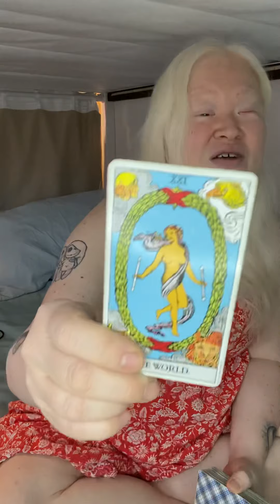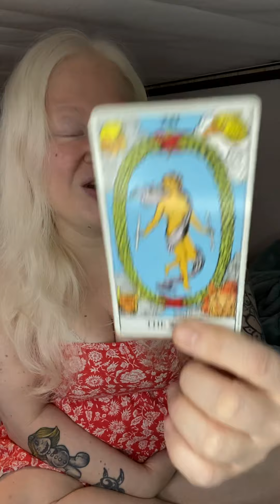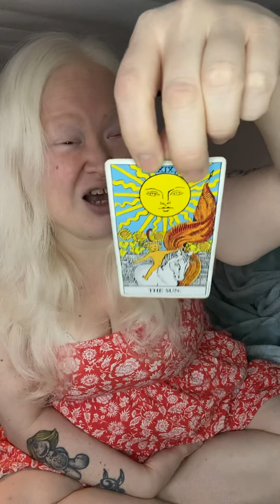Leo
Personal Readings:
30 minute video chat: $60
60 minite video chat $90
90 minute video chat $120

Reiki Sessions
60 minute session $60
90 minute session: $90

 If you are in the DMV area (DC, VA, MD) and are interested in booking a massage with me, please send me an email and I will send you my menu.

Also accepting bitcoins and crypto currency!

*Tarot Deck:  Creating my Iwn tarot seco. Art displayed on thumbnails. Goal is to have the first 50-100 published by June 2022!

*NFT: lI am creating a side story art for my deck as NFT's. I am just starting this journey and will have the art up soon. If you would like to donate cryto-currency, here is the link to my MetaMask.  0xF877dD0078D496Be3cFB6a28cDBdEbDd988E0134 Thank you for all your love and support!

Becky